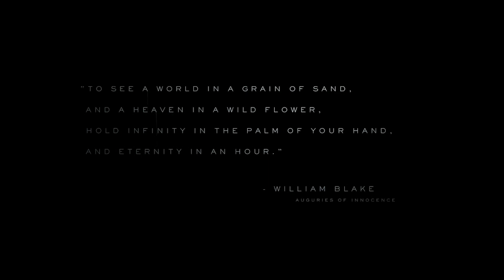What the Hell is DEATH STRANDING? - Polygon LIVE @ E3 2016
Polygon's Mike McWhertor interviewed Hideo Kojima at E3 this year, and later appeared on our live show to pass on some insight into what exactly the project is and the direction it seems to be headed in.